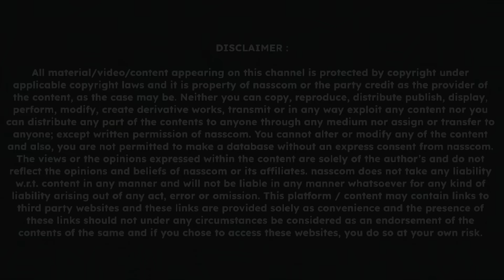How ISRO Built World-Class Rocket Engines After Being Denied Technology | Dr. Narayanan V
India’s space journey is a story of resilience, innovation, and bold decision-making.

Once denied access to critical cryogenic rocket engine technology—and even expelled during early attempts to learn it—India was told its space program would always remain “second grade.” Instead, Indian scientists chose a different path: doing more with less.

In this talk, Dr. Narayanan V, Chairman of ISRO, shares first-hand insights into how India:

Developed three indigenous propulsion systems

Became one of only six countries with cryogenic engine technology

Set three global world records in rocket engine development

Cut development timelines from years to just days

Built a low-cost, high-reliability space ecosystem

Enabled private sector and startup participation in space

Transformed satellite data into real-world impact for farmers, governance, and citizens

From Chandrayaan missions to human spaceflight, from launch vehicles to satellite applications, this video captures how India’s space program is preparing to stand at par with any leading spacefaring nation by 2040.

This is not just a story of rockets—it’s a lesson in vision, risk-taking, and engineering excellence.